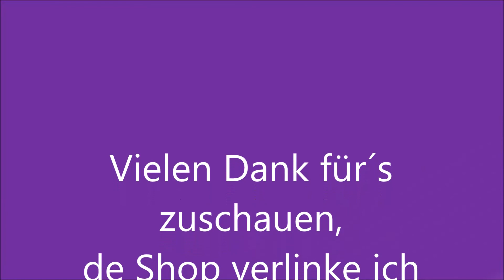Schnörkel Design mit den Produkten von MPK Nails